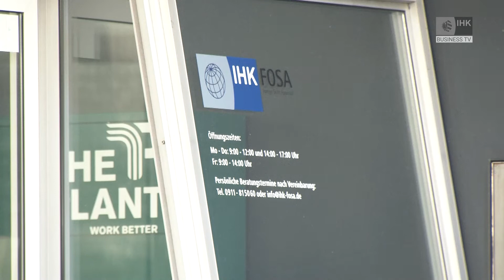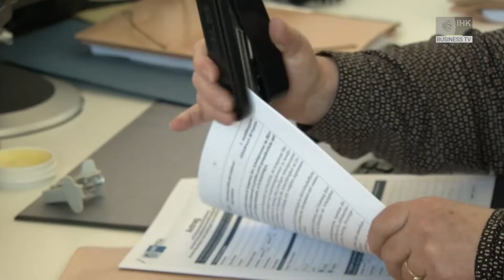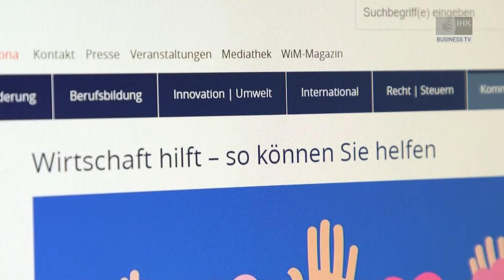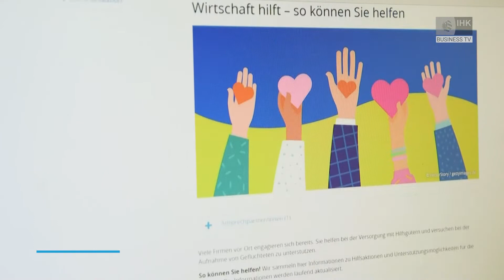Wirtschaft aktuell - März 2022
Die Themen im Februar mit weiteren Infos:

00:31 10 Jahre IHK FOSA

02:57 City-Werkstatt Ansbach

04:14 IHK-Immobilienpreis Mittelfranken

04:45 Ukraine-Aktion "Wirtschafthilft"

05:08 Die Zahl des Monats ist die 150. So viele mittelfränkische Unternehmerinnen und Frauen in Führung gehören zum IHK-Netzwerk "Frauen Unternehmen Wirtschaft".

"Wirtschaft aktuell" ist an jedem dritten Dienstag im Monat um 18.25 Uhr mit stündlicher Wiederholung im Business-TV des Franken Fernsehens zu sehen. Wir geben einen kompakten Überblick über wichtige Neuigkeiten rund um die mittelfränkische Wirtschaft. Mehr Informationen dazu